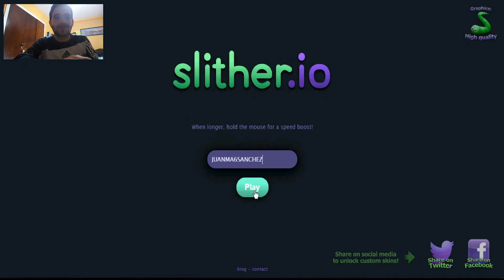¡ODIO LAS SERPIENTES!|Slither.io| ¡MI PRIMERA VEZ!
LIKE POR EL FINAL INESPERADO

LIKE PARA MAS Y SUSCRINBETE QUE ES GRATISSS!!